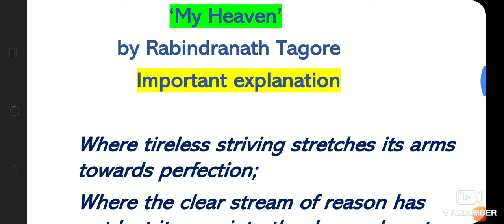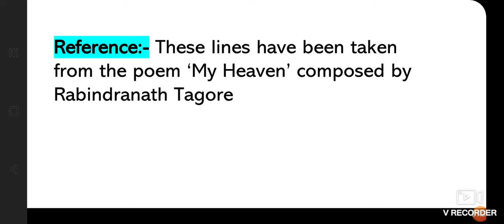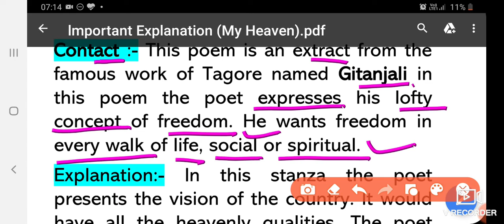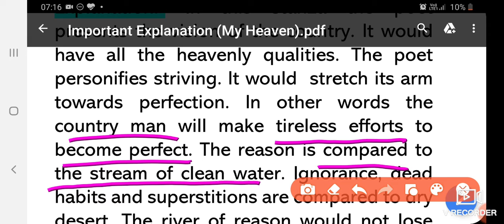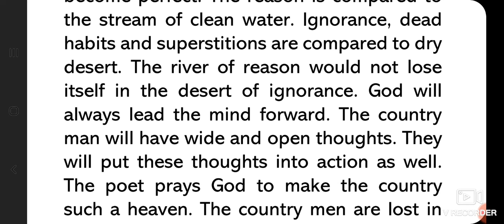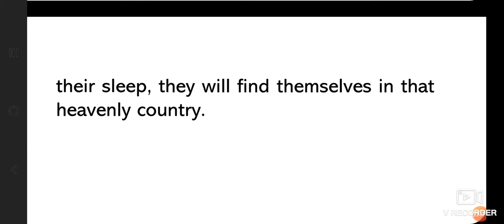Important Explanation (My Heaven by Rabindranath Tagore)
UP Board Class 12th (English Poetry)